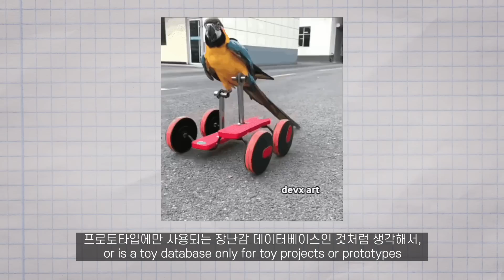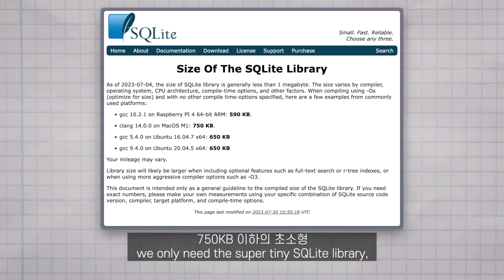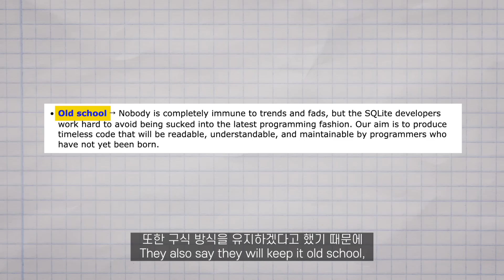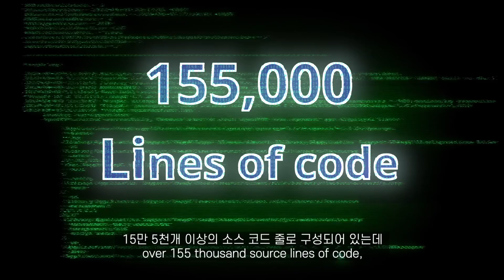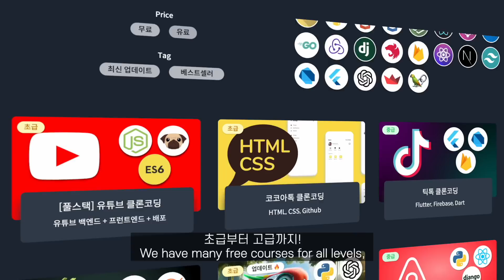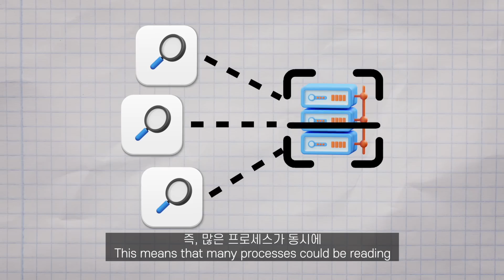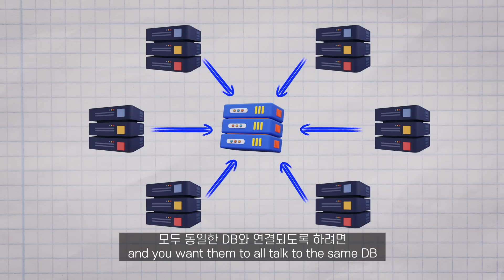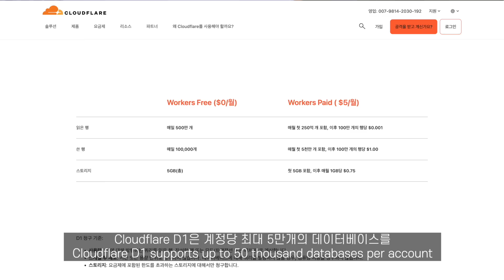이 데이터베이스는 99.9%의 웹사이트에 완벽합니다.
세계 최강의 데이터베이스는..!?
0:00~0:34 : Intro
0:35~1:19 : SQLite
1:20~2:07 : Small
2:08~2:36 : Fast
2:37~5:38 : Reliable
5:39~9:02 : Limitations
9:03~10:51 : Turso & Cloudflare D1
10:52~11:25 : Outro
💪🏻 니꼬쌤과 공부하는 SQL 마스터클래스!